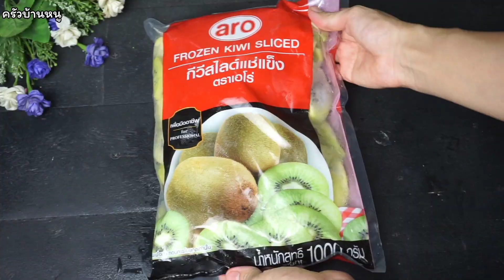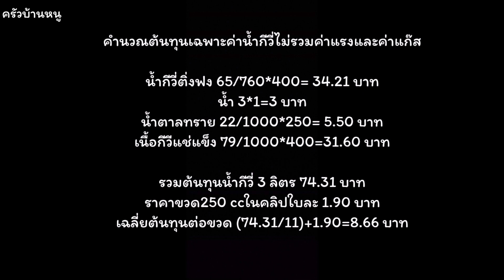วิธีทำน้ำกีวี่บรรจุขวด น้ำผลไม้ เมนูเครื่องดื่ม ครัวบ้านหนู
วันนี้ครัวบ้านหนูก็จะชวนเพื่อนๆมาทำน้ำกีวี่ผสมเนื้อบรรจุใส่ขวดไว้ทานเอง หรือจะทำขายก็ได้ค่ะ

เนื้อกีวี่แช่แข็ง 400 กรัม
น้ำกีวี่สควช 400 กรัม
น้ำร้อน 3 ลิตร

ตัวอย่างวัตถุดิบและเครื่องมือที่ใช้
ขวดทรงกลมตัด 250 cc 120 ใบ ราคา 235 บาท

เครื่องชั่งดิจิตอล สูงสุด 10 กิโลกรัม ราคา 52 บาท

เครื่องชั่งดิจิตอล 1 ตำแหน่ง ราคา 89 บาท

Ingredients
400 g Frozen kiwi
400 g Kiwi concentrated
3 lirte Hot water
250 g Sugar